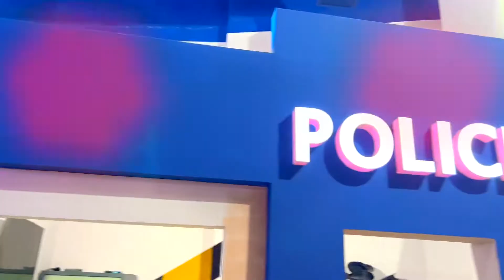Матвей и Сава в городе профессий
Делать разное очень интересно. Матвей и Сава пробуют быть полицейскими и строителями. Они ведут расследование и находят настоящего преступника,  а еще строят огромное домино!
Играйте вместе с нами!